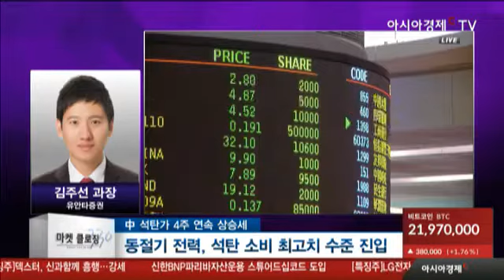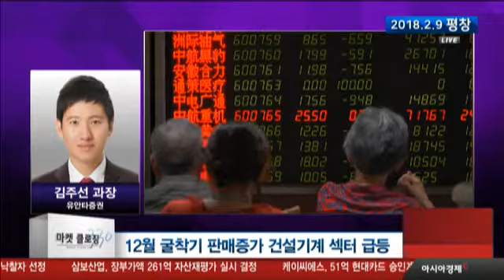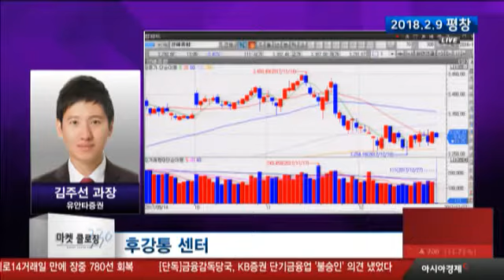[후강통 관심주] 제일트랙터, 농기계장비산업 정부지원 수혜 기대-유안타증권 김주선 연구원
中 석탄가 4주 연속 상승세
- 동절기 전력, 석탄 소비 최고치 수준 진입
- 6대 주요 발전소 평균소비량 75만톤 수준
- 환경보호 관련 가동률 제한에 따른 상승 예상

12월 굴착기 판매증가 건설기계 섹터 급등
- 숭안신구, 징진지 등 건설 기계 수요 급증
- 비수기 전년비 100%증가한 1.4만대 기록
- 연간 굴착기 판매량 전년비 90% 증가 14만대 기록
- 굴착기 판매가·교체수요증가 안정적 성장세 예상

中 굴착기 관련주 : 제일트랙터 (601038)
- 中 1위 트랙터, 로드롤러 등 기계류 생산기업
- 농기계장비산업에 대한 정부지원 수혜주